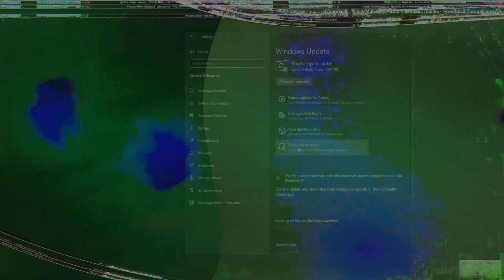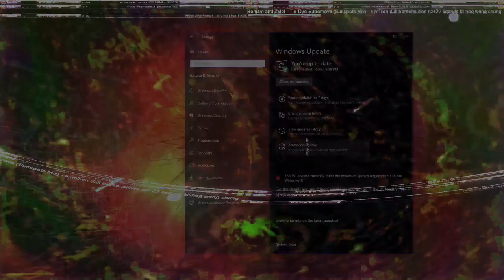Movie 24 08 07 08h55m17s